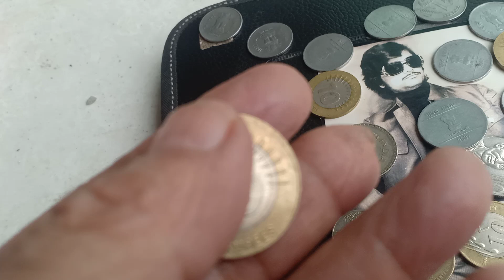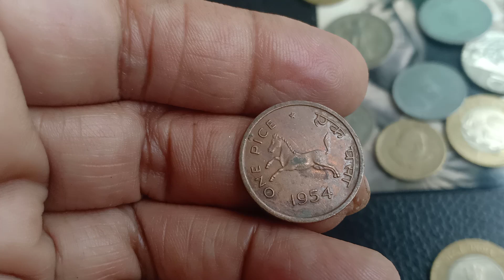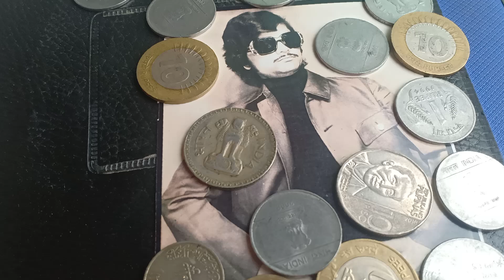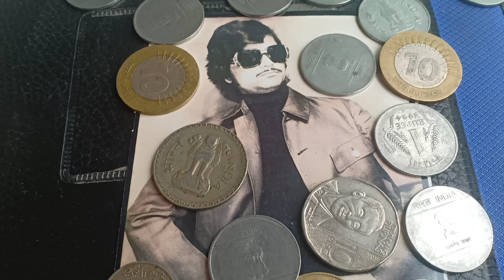subscribe karo doston Mere